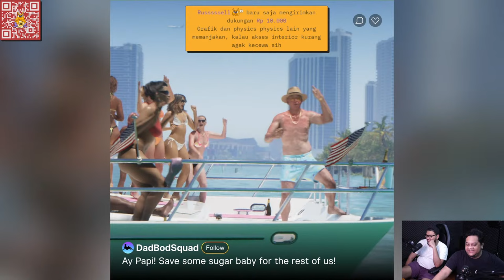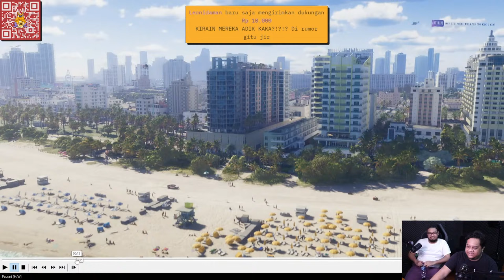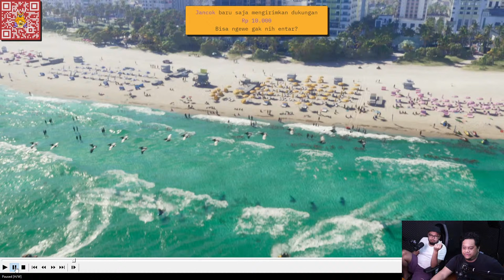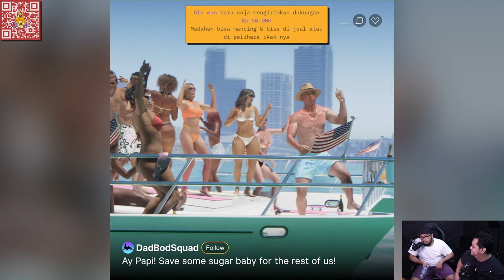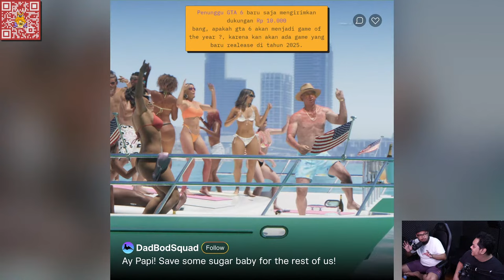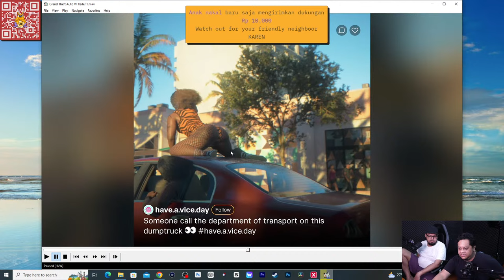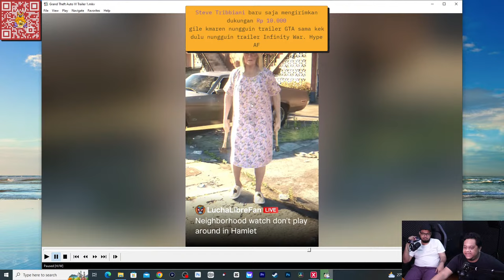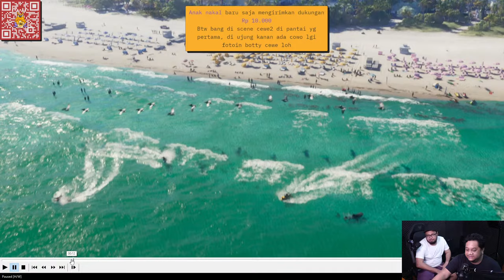Ayo KUPAS TUNTAS Trailer GTA 6 !!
KUPAS TUNTAS GTA 6!! gimana menurut kalian?, komen di bawah ya!

Akhirnya TFT Mobile resmi uda rilis guys!  Unnch uunch 😘😍😍

Info lebih lanjut bisa cek Instagram TFT ya!

Ceriya-ceriya bersama ceriya man 😍🥰
Yang sudah klik Live ini apalagi yang nyumbang saweria saya doakan banyak pahala karena sudah membantu yucuber beli susu anaknya